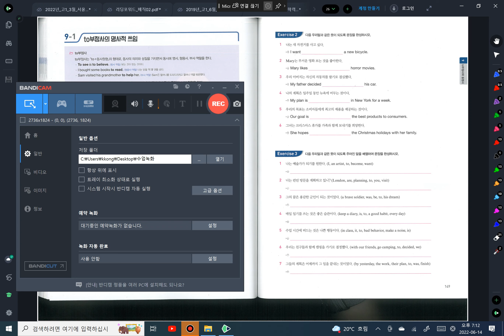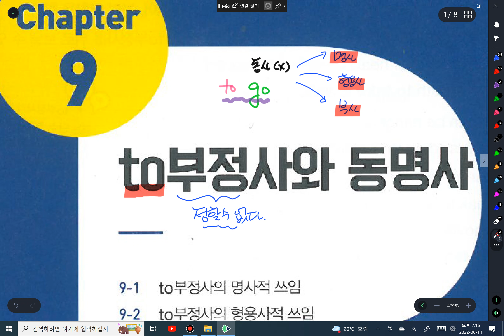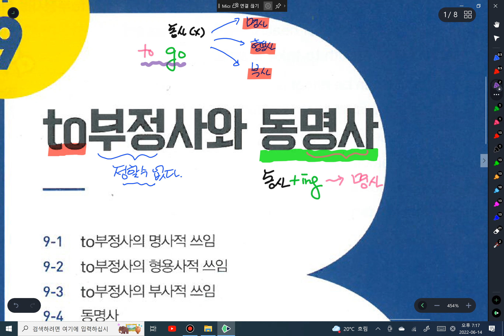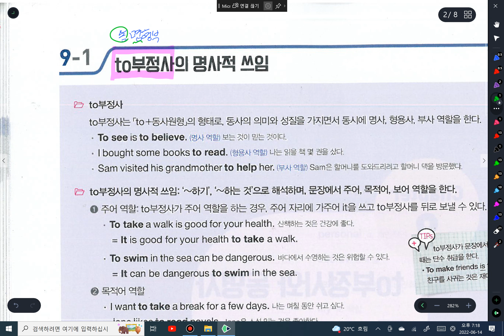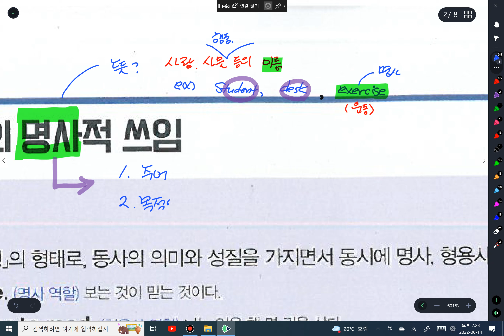6 14 중1 문법 부정사#1